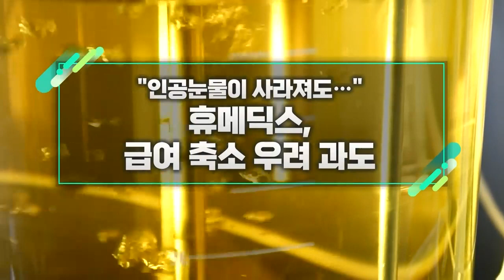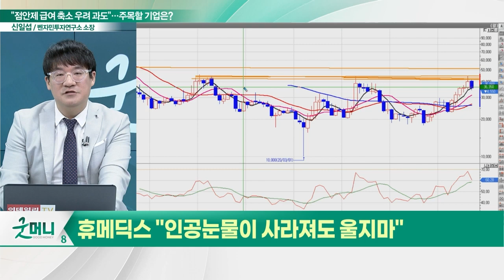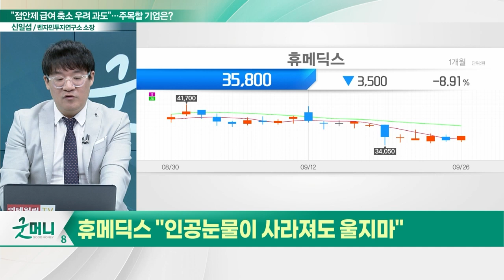휴메딕스(200670), 급여 축소 우려 과도... "인공눈물이 사라져도…"_신소장의 시그널 (20230927)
휴메딕스(200670) "점안제 급여 축소 과도한 우려"
- HA필러 '엘라비에 프리미어' 러시아 품목허가
- 히알루론산 점안제, 급여 적정성 재평가 대상
- 점안제 판매 영업 전략 변화에 주목